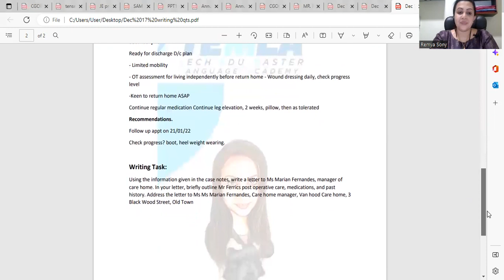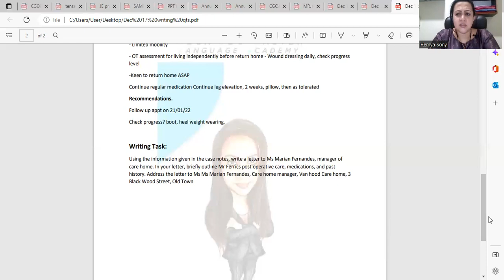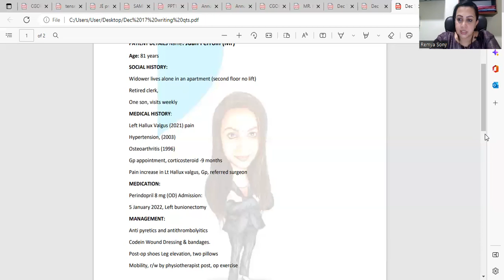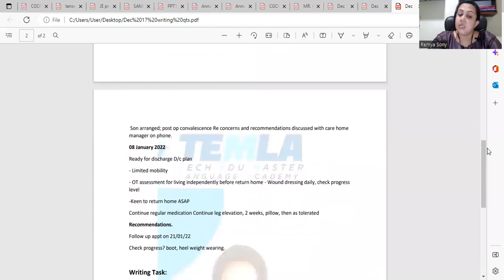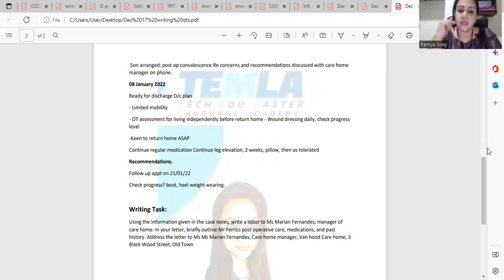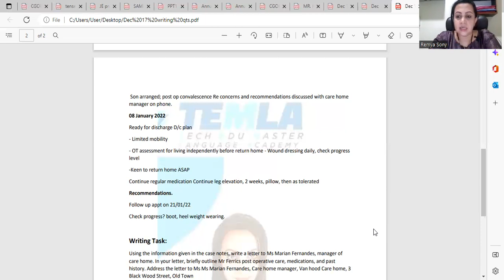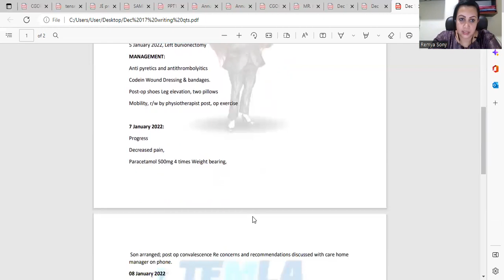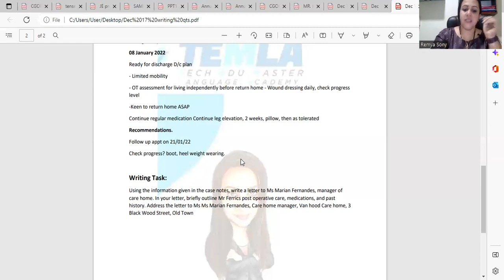Case Note Discussion Juan Ferrion(Dec 17 2023#oet#oetwriting#oetwritingexplanation#temla#kolenchery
ഇനി 𝐎𝐄𝐓 എക്സാം ഒരു പേടി സ്വപ്നം അല്ല!!
𝐈𝐧𝐭𝐫𝐨𝐝𝐮𝐜𝐢𝐧𝐠 𝟏𝟎 𝐃𝐚𝐲𝐬 𝐂𝐫𝐚𝐬𝐡 𝐂𝐨𝐮𝐫𝐬𝐞
𝐅𝐨𝐫 𝐉𝐚𝐧 𝟐𝟖 𝐄𝐱𝐚𝐦 𝐒𝐭𝐮𝐝𝐞𝐧𝐭𝐬
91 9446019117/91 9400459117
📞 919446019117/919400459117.